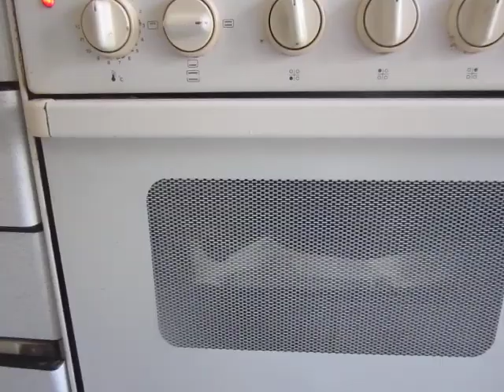Receta vegana: Bizcocho de manzana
Otra receta de andressoloTV, esta vez enseñándonos cómo hacer una sencillísima y ultraligera tarta/bizcocho de manzana con harina integral de espelta y de avena, y azúcar de panela.